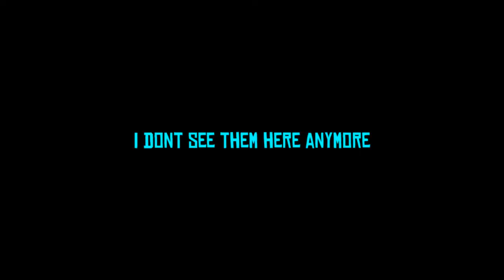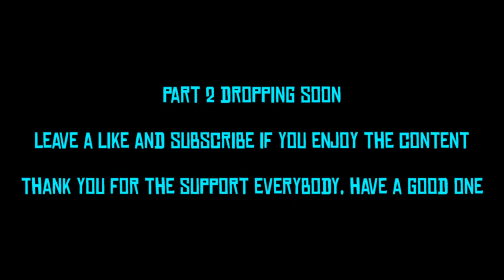Red Dead Online | Fighting Griefers | Episode 43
In episode 43 of Red Dead Online Fighting Griefers, I battle different griefers. As you see in the video the first couple werent that spicy, I think the first one left the game or something. The second red dead online griefer left the game as well. Then when we encounter the third griefer I thought he might havent meant to have done what they do in the video. I checked again and it seemed like they were actually trying to grief

This is when a mini battle begins. We go back and forth in and out of the Red Dead Online town of Valentine, which is probably the most populated town to have player encounters in Red Dead Online. In Red Dead Online griefers use all different strategies, the next one I encounter came out of the gates with fire. I used tonics and tank build to compete against them towards the end of the video. This is the best part of the video towards the end. Things get really spicy and one of my best red dead online battles to date. The part 2 might be  released if this video gets enough support

As always thank you for the support everybody. This red dead online fighting griefers episode I feel like is going to be one of the most enjoyable ones but feel free to let me know in the comments if it is or isnt. I used some different styles of editing for this video as you might be able to tell. Hopefully it just packs more content into a better video for you all. Have a good one everybody